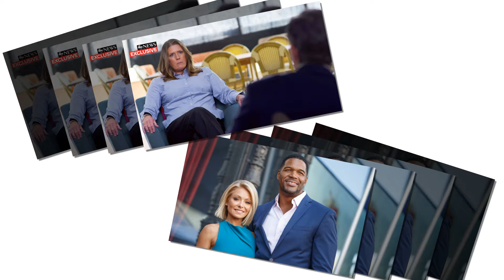Hot Update! Christopher Reeve’s Lookalike Son Will Reeve Supported by GMA Stars at Super/Man Premie!